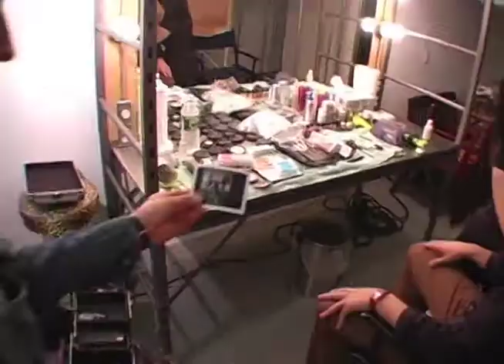Mick Rock and The Killers by Dean holtermann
Mick Rock shoots The Killers, Filmed by Dean Holtermann